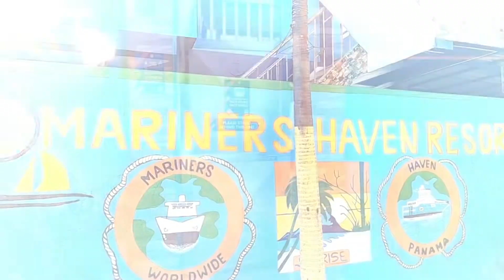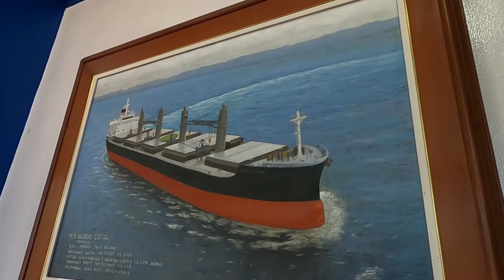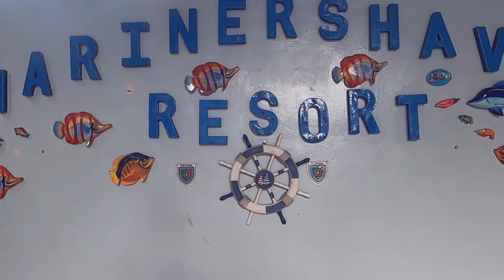Mariners Haven Resort (San Jose del Monte Bulacan)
"HERE'S A VENUE FOR ANY TYPES OF OCCASION"
FOR ONLY 7,000php ❗❗❗
SUMMER IS WAVING 🔥🔥🔥
INCLUSIONS:
✨Access to Kiddie Pool and and Adult Pool
✨Rest Rooms and Shower Rooms
✨4 Side Cottages
✨Mini Function
✨Veranda
✨Chairs and Tables
✨Griller Stove and Cooking Stove w/ free gas
✨24/7 CCTV
✨Parking Area
✨Free Wifi
✨VIDEOKE wireless mic

🚩For more Inquiries, please contact this no.
Sun/Smart: 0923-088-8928 or Globe: 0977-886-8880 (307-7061)